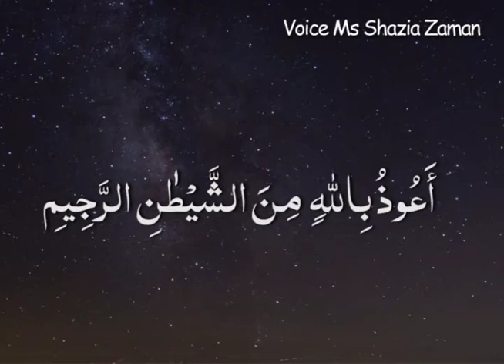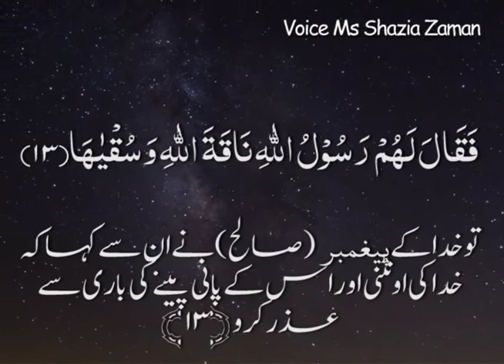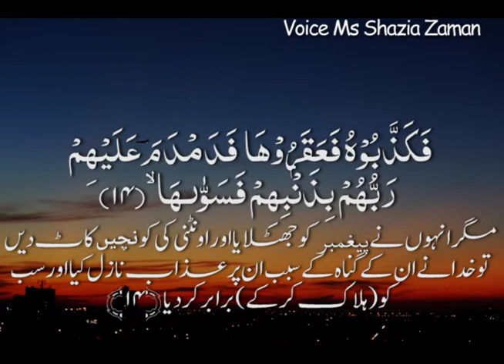SURAH AL SHAMS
RECITER SHAZIA ZAMAN